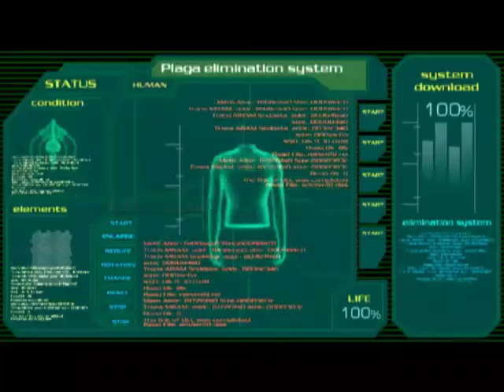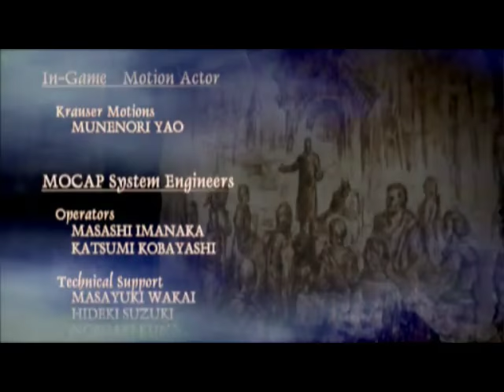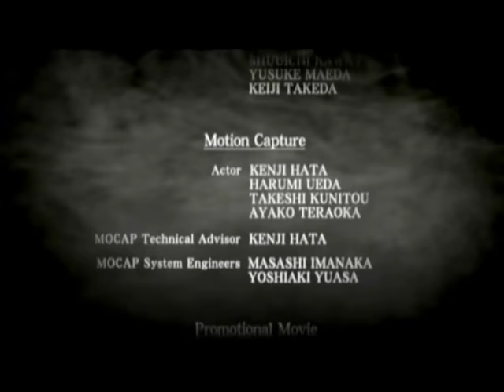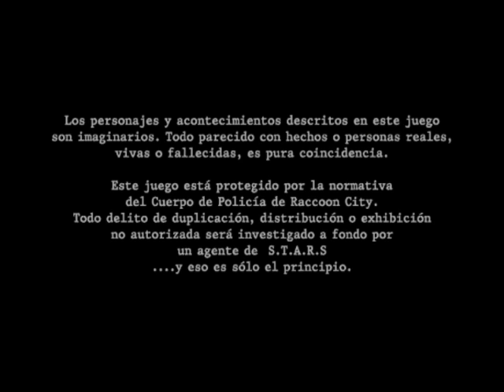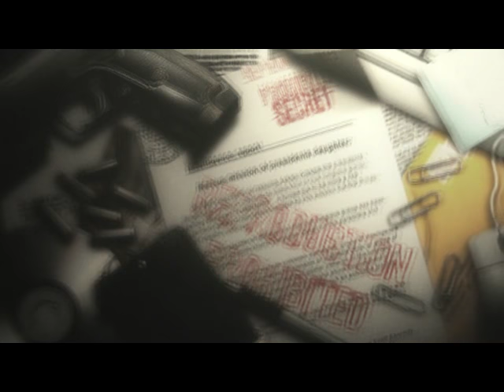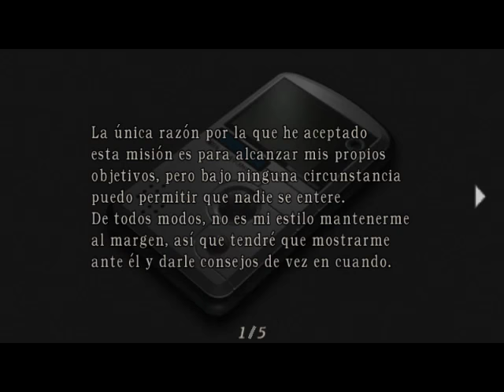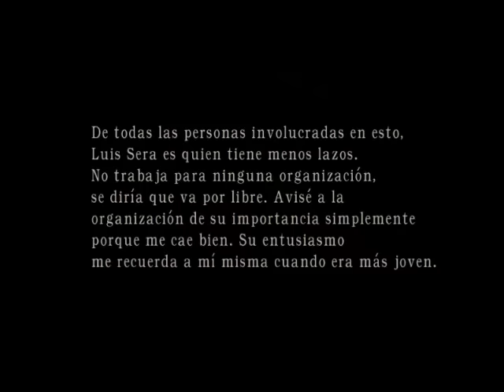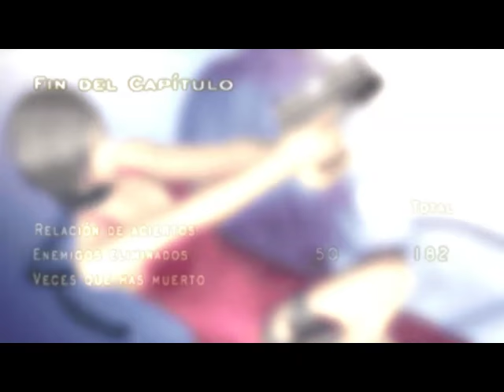recuerdos.volviendo a jugar